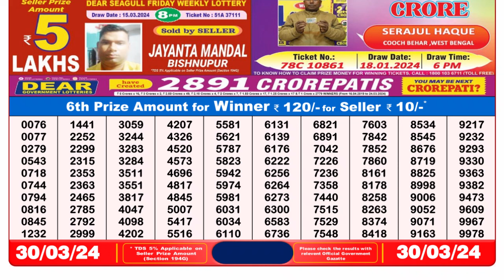Nagaland Lottery Sambad Live 8pm 30.03.24